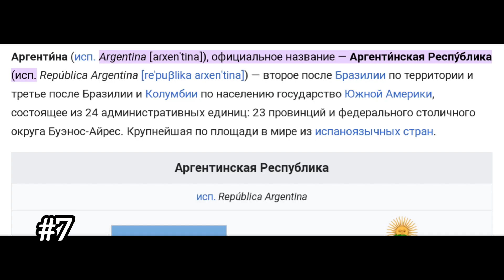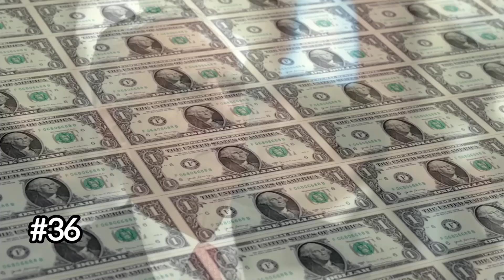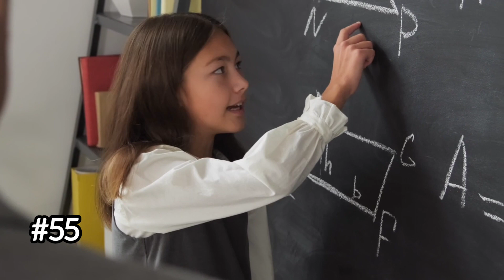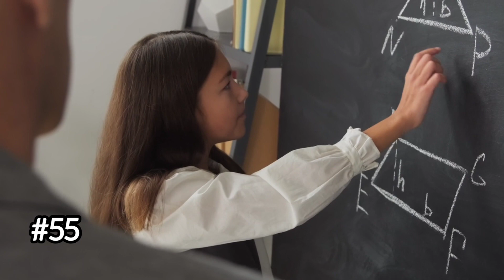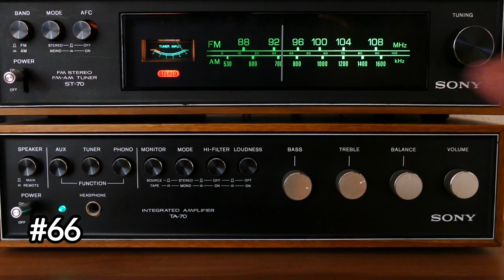75 ФАКТОВ об Аргентине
Мы в основном знаем о Аргентине из-за Месси или Марадоны, но в этом видео я предлагаю вам чуток детальнее узнать эту страну:) Если понравилось видео то попишись ведь здесь будет много полезного:)